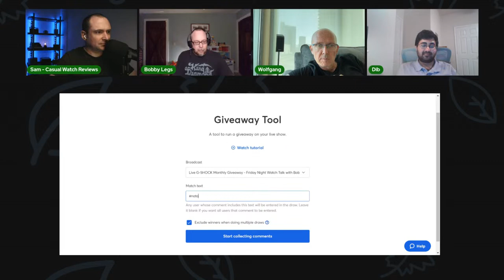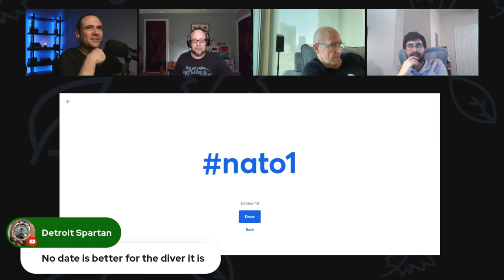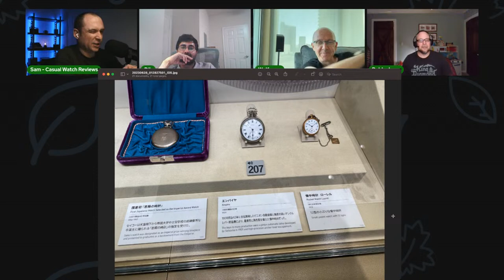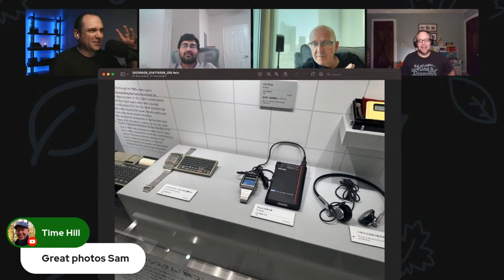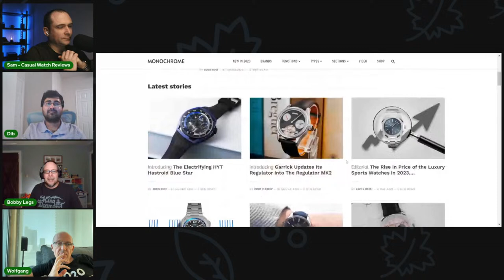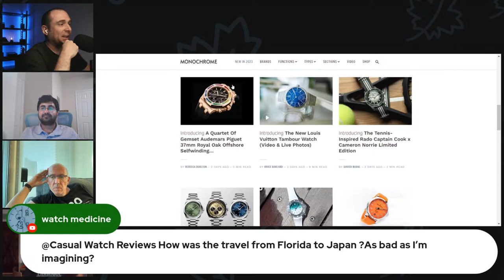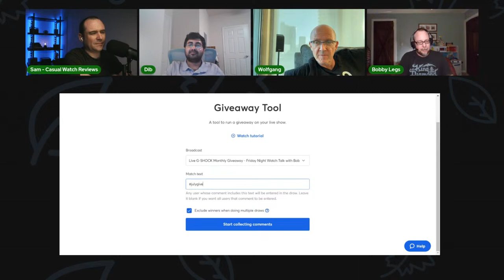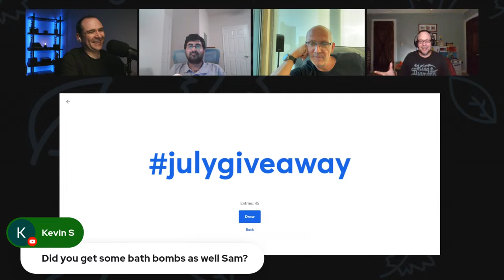Live G-SHOCK Monthly Giveaway - Friday Night Watch Talk with Bobby Legs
Dan's channel and IG:  @911_ dan  IG: 911_dan
Rah's IG: s7rivers